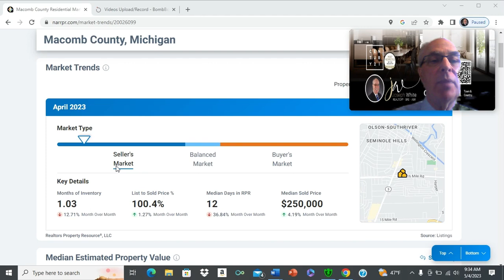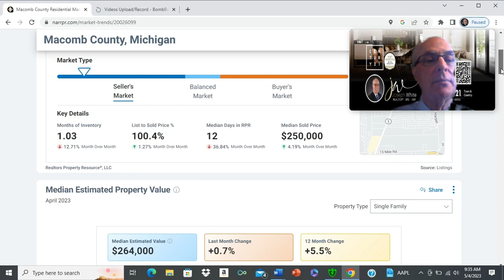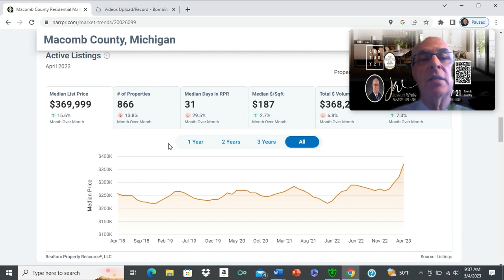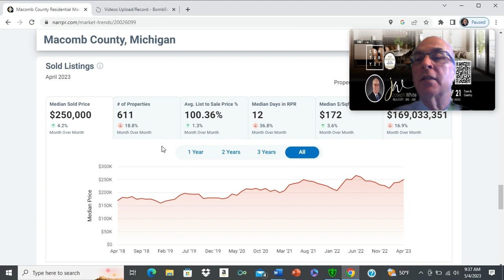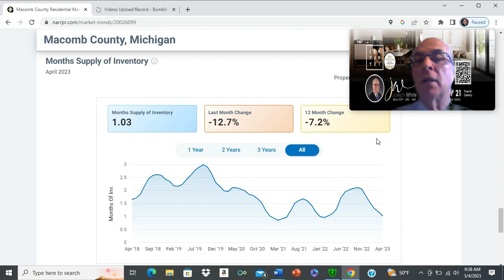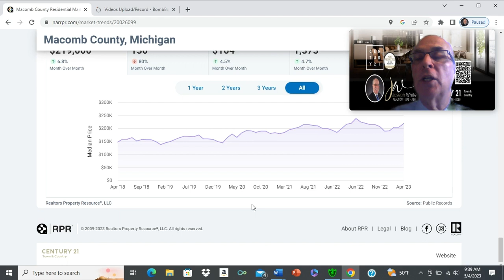Real Estate Market Update for Macomb County MI April 2023